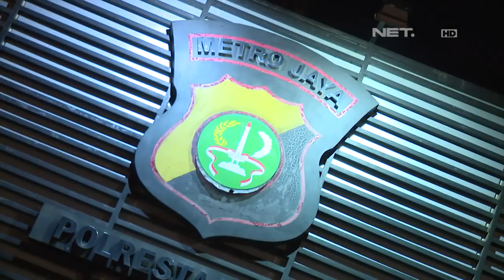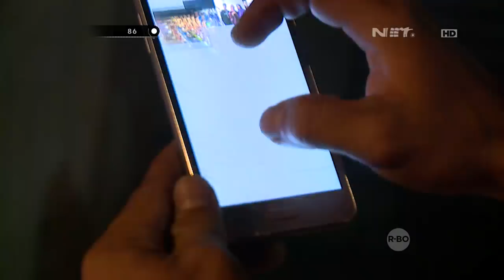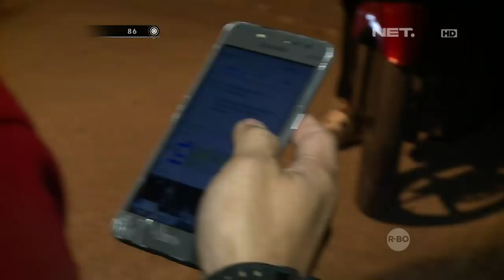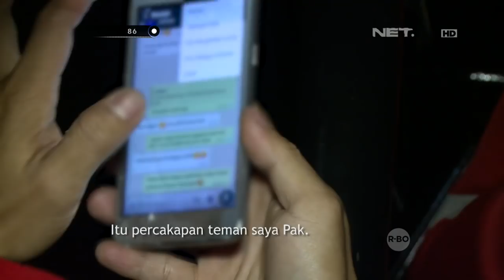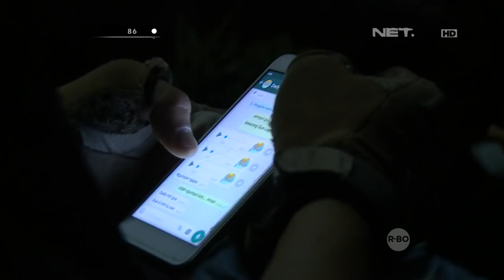Proses Pengamanan Dimalam Takbiran Jelang Idul Adha